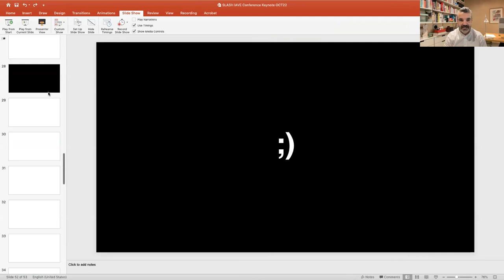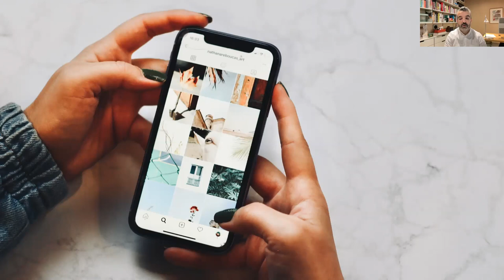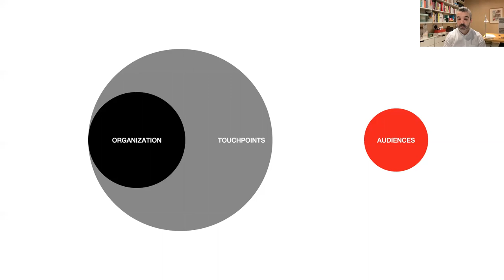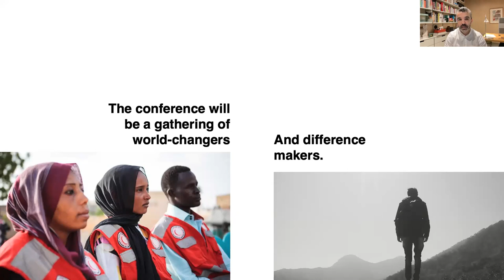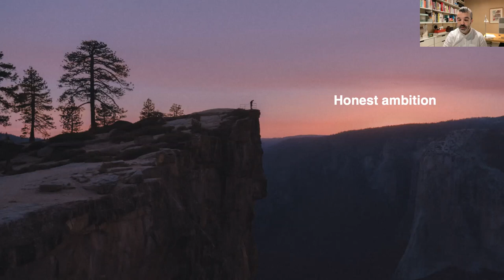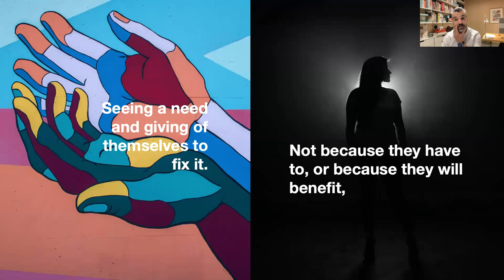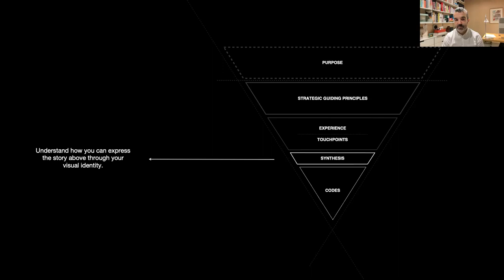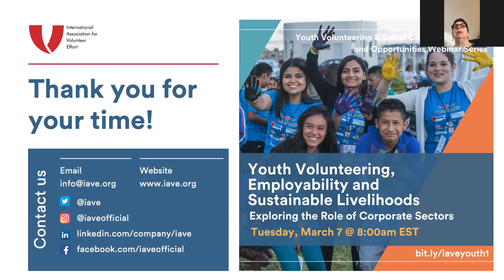Adding Value to What You Do and How You Do It: The Role of Brand in the Volunteer Sector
With many years of experience in the NGO’s world, and especially in the volunteering field, and being a designer for almost three decades, Nuno Abreu always wondered why most organizations do not invest more effort in their brands. The answer is that most look at it as a tactical element, a “nice to have”, most times based on someone’s taste, and not something strategic, a tool to perform better as an organization.

During this webinar ‘the Role of Brand in the Volunteer Sector’ Nuno reviews his plenary presentation that was part of the IAVE World Volunteer Conference in Abu Dhabi and opens the conversation through an extended Q&A time. We discussed the strategic role of branding, the frameworks to get it well done, and how a strategic thinking approach supporting the brand exercise can be deeply transforming to an organization.

Presented by Nuno Abreu, Founder, Slash

Moderated by Wendy Osborne, Senior Consultant, IAVE